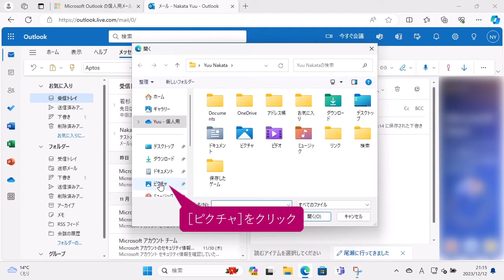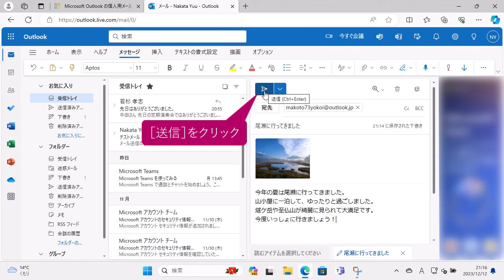ファイルを添付してメールで送信するには（Windows 11）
Outlook.comのWebメールはメッセージだけでなく、メールにファイルを添付して、やり取りすることができます。ここでは画像ファイルをメールに添付して、相手に送る方法を解説します。

インプレスの書籍『できるWindows 11 2024年 改訂3版 Copilot対応』の特典としてご提供している使い方解説動画です。書籍をお持ちでない方でもご視聴いただけますが、書籍の紙面とあわせてご覧いただくことで、より理解が深まります。

話題のAIアシスタントも使いこなせる！

2023年秋に公開されたWindows 11の最新アップデート「23H2」に完全対応！ 新たに搭載された話題のAIアシスタント「Copilot」の特長や基本的な使い方を丁寧に解説。もちろん、他にも追加された数々の新機能や強化された機能もしっかりと解説しています。基本編と活用編の二部構成で、Windows 11を初めて使う方にも、すでにWindows 11を使っていて最新アップデートをもっと使いこなしたい方にも満足できる内容になっています。また、本書には限定冊子が付属。『できるポケットCopilot 厳選＆便利技』と題し、Copilotの一歩進んだ使い方を解説しています。

▼基本編
第3章　ファイルやフォルダーの使い方を覚えよう
第5章　メールやビデオ会議でやり取りしよう
▼活用編
第6章　AIアシスタントを使いこなそう